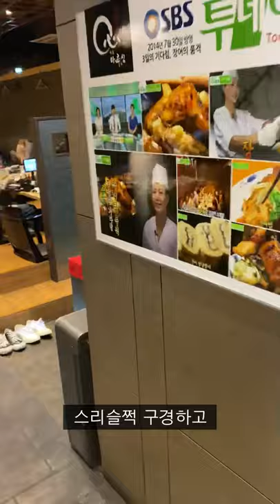서울 유명한 나고야식 스테미나 장어덮밥 (히츠마부시) 맛집 리뷰 먹방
즐기는 한끼, 조이한끼!
구독은 큰 힘이 됩니다!

[식당정보]

주소 : 서울 서초구 고무래로10길 10 청구빌딩 1층   I 마루심 본점 I

메인메뉴 가격 : 장어덮밥 히쯔마부시 (장어 한마리) $36,000원
                                              특 히쯔마부시 (장어 한마리반) $45,000원
                                              미니 히쯔마부시 (장어 반마리) $21,000원

주차 가능여부 : 발렛파킹 $3,000원

[TMI]
여름, 겨울에 한번씩 몸보신하러 가는 곳인 장어덮밥 맛집 '마루심' 입니다
일본 나고야 지역에서 직접 전수 받으신 레시피로 만드는게 특징이고
연예인분들이 굉장히 많이 찾는 문전성시 하는 집이에요
양 많으신 분들은 특 (한마리반)으로 시키시고 양 적으신 여성분들은
미니(반마리) 시켜 드시는걸 추천합니다!
코리안 런치 디너 타임에 가시면 무조건 웨이팅 있으니 참고해주시고
기회 되시면 가셔서 맛있게 스테미나 충전하세요 ^^
다들 맛있는 한 끼 하세요~!